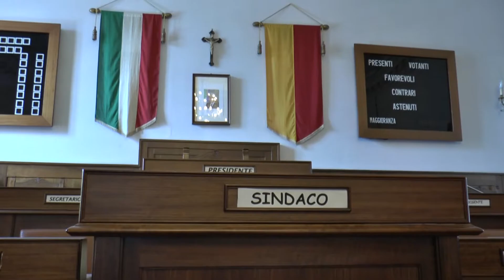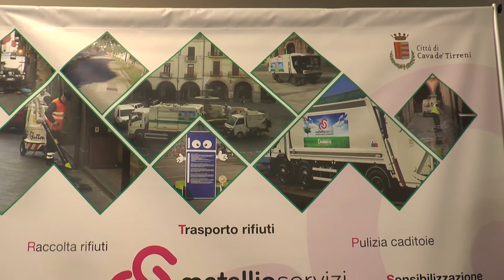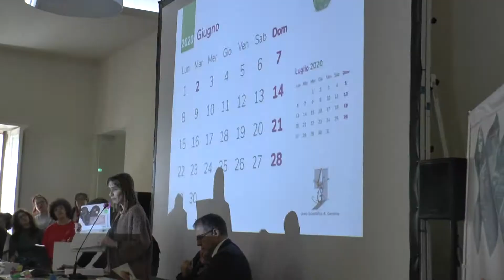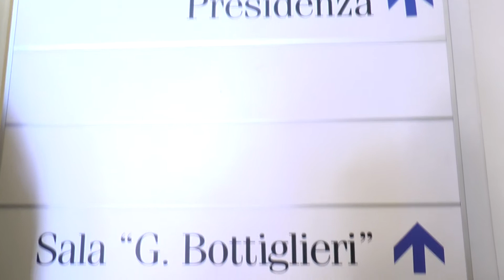tg 4 dicembre 2019